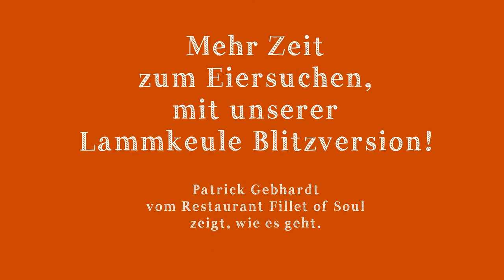Osterlamm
Patrick Gebhardt vom Restaurant Fillet of Soul in Hamburg zeigt Euch wie ihr schnell und unkompliziert ein herrliches Osterlamm zubereiten könnt. Das Rezept dazu findest Du auf unserem Fillet of Soul Blog